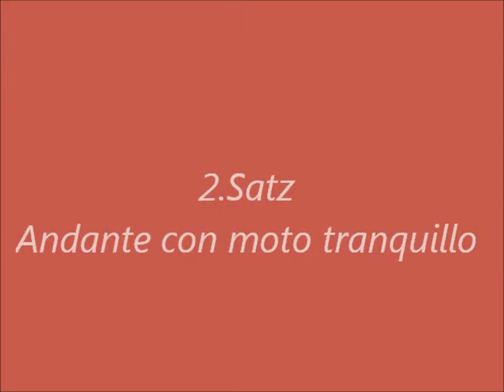Felix Mendelssohn Klavier-Trio No. 1, Op. 49 in D moll, Schwetzingen Rokokotheater,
10. Internat. Concours d’Élégance AvD-Classic-Gala
Sinsheimer Klaviertrio
Michael Reuter, Klavier
Götz Engelhardt, Violine
Andreas Schuler, Violoncello